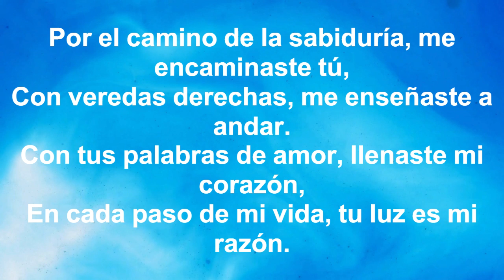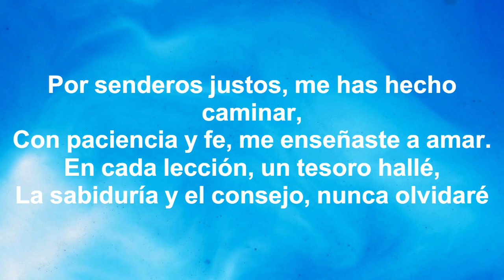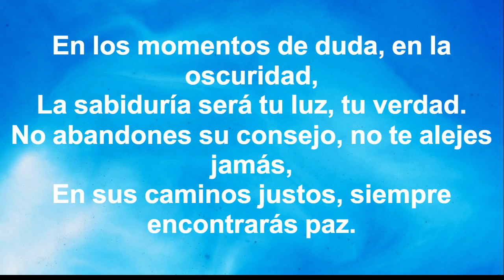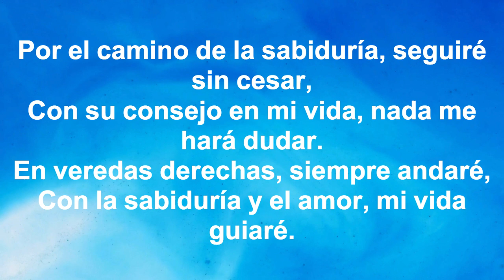MUSICA CRISTIANA EJERCICIO 180 BPM LIBRO Proverbios 4: 13 Retén el Consejo ‐ Deseando De Dios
Con esta música, podrás:

1️⃣ Mantenerte motivado durante tus entrenamientos con ritmos alegres y mensajes edificantes.
2️⃣ Alejarte de las distracciones del mundo y enfocarte en tu bienestar físico y espiritual.
3️⃣ Encontrar paz y sabiduría en las palabras inspiradas de las Escrituras.
4️⃣ Sentir la presencia de Dios a tu lado mientras te esfuerzas por alcanzar tus metas.

Verso 1:
Por el camino de la sabiduría, me encaminaste tú,
Con veredas derechas, me enseñaste a andar.
Con tus palabras de amor, llenaste mi corazón,
En cada paso de mi vida, tu luz es mi razón.

Coro:
Retén el consejo, no lo dejes jamás,
Guárdalo en tu alma, es tu vida y paz.
Sabiduría y verdad, en tu corazón,
Te guiarán siempre, te darán dirección.

Verso 2:
Por senderos justos, me has hecho caminar,
Con paciencia y fe, me enseñaste a amar.
En cada lección, un tesoro hallé,
La sabiduría y el consejo, nunca olvidaré.

Puente:
En los momentos de duda, en la oscuridad,
La sabiduría será tu luz, tu verdad.
No abandones su consejo, no te alejes jamás,
En sus caminos justos, siempre encontrarás paz.

Outro:
Por el camino de la sabiduría, seguiré sin cesar,
Con su consejo en mi vida, nada me hará dudar.
En veredas derechas, siempre andaré,
Con la sabiduría y el amor, mi vida guiaré.